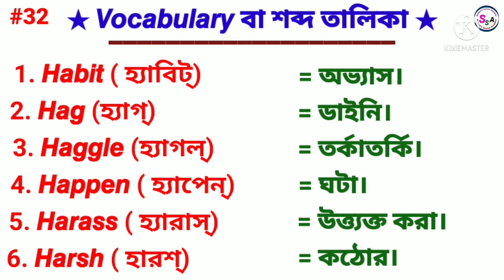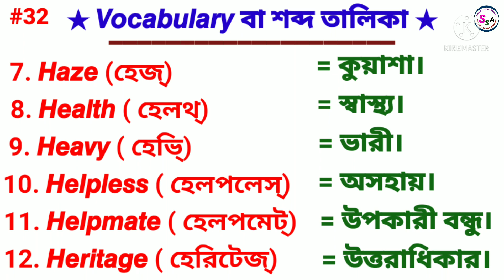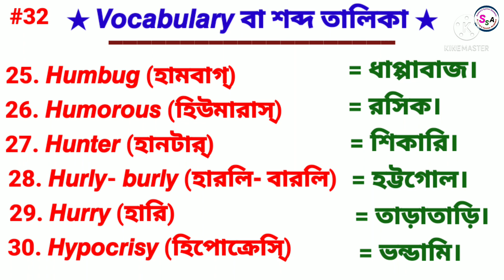26 Days Vocabulary Challenge || H-দিয়ে শুরু Vocabulary উচ্চারণ ও অর্থ সহ।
# Sumana's Spoken Academy #

In this lesson you will learn -26 days Vocabulary Challenge or H - দিয়ে শুরু Vocabulary উচ্চারণ ও অর্থ সহ।